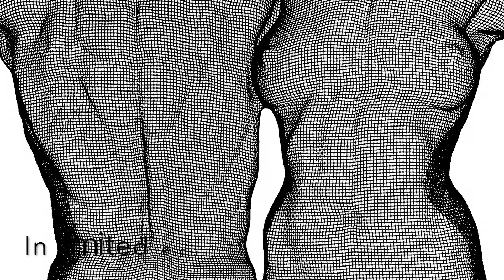VENII Steel Sculpture, semi-transparent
In limited edition:
Sculpture VENII by artist David Begbie

VENII is an editioned sculpture, a composition of a double figure. The dynamic toned musculature of the male back melds with the sleek feminine form braced against and connected to each other. This is one of Begbie’s most sought after compositions that David has been very keen to realise in the flat semi-transparent stainless steel format.
The work is a suspended piece and is available in customised colour finishes. The edition is limited to 9 numbers plus artist proofs. The piece measures 68 x 60 cm and a few editions are still available.
Thanks for music  'oN THe oTHeR SiDe'  to Jan Pulsford! janpulsford.com